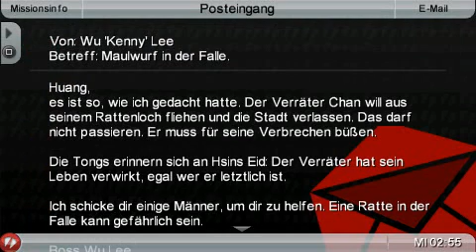Let's Play Grand Theft Auto: Chinatown Wars (Blind) - Part 43 [German]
Oh Mann...